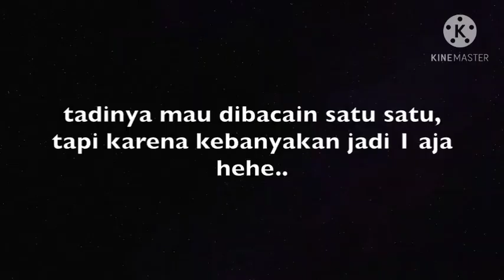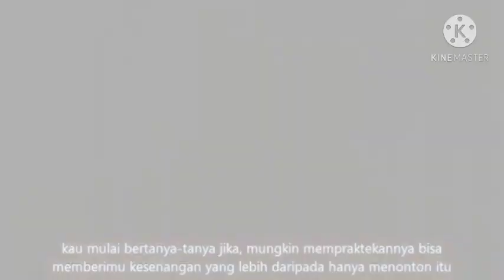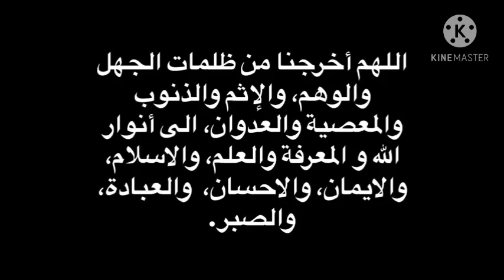Wirda Mansur | Saling Subscribe Terbaru 2020 | Doa Berhenti kecanduan film Porno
Wirda Mansur & Doa berhenti kecanduan film Porno.
Isi Video sepenuhnya milik Wirda Mansur tanpa saya kurangi maupun saya tambahkan 🙏
Disini saya hanya membagikan ulang, dengan harapan membagi ilmu untuk diri saya sendiri & teman-teman yg lainnya.
Terima kasih & mohon maaf sebelumnya 🙏

-) RUTINAN MAJELIS TA'LIM WA DZIKIR NURUL QULUB TEGAL
-) Pimpinan AL HABIB MUHAMMAD BIN MUSTHOFA AL ATTAS Kota Tegal
-) Rutinan Majelis Ta'lim Setiap Hari Senin Malam Selasa Dan Rabu Malam Kamis | Ba'da Maghrib Tepat,Tempat Masjid Zaenal Fajri Jl Perkutut Randugunting Kota Tegal.
- Dan Setiap Hari Jum'at Malam Sabtu
- Pembacaan Rattib Al Attas
- Pembacaan Wirid Sakran
- Pembacaan Wirid Nawawi
 Waktu Ba'da Isya Tepat,Tempat MABES Majelis Ta'lim Wa Dzikir NURUL QULUB
Jl.Perkutut Randugunting Kota Tegal